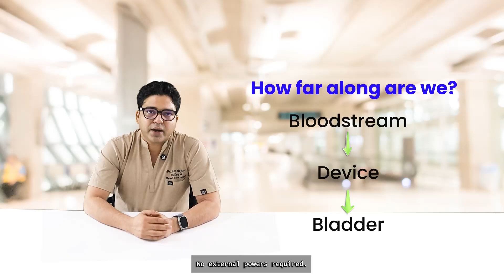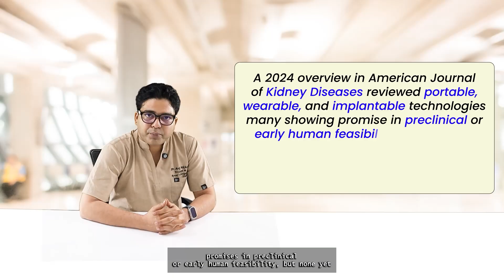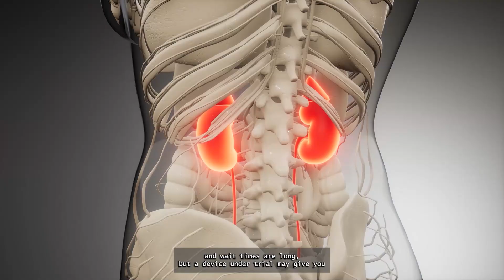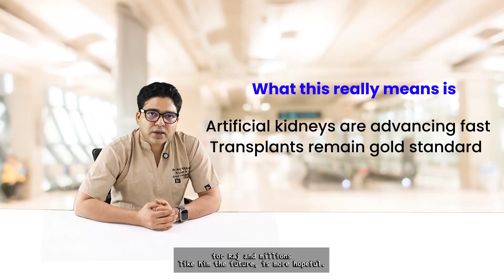Can an Artificial Kidney Replace a Kidney Transplant? Truth & Future Explained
Can an artificial kidney truly replace a kidney transplant? This video dives deep into one of the most exciting frontiers in modern medicine — the dream of creating a fully functional bioengineered or wearable artificial kidney that could free millions of patients from dialysis and organ shortages.

In this video, Dr. Arif Akhtar, Senior Consultant Urologist, Uro-Oncologist, Robotic & Renal Transplant Surgeon, explains the latest breakthroughs in artificial kidney research, including the development of wearable dialysis devices, implantable bioartificial kidneys, and lab-grown kidney tissues. You’ll learn how these innovations aim to mimic natural kidney functions — filtering toxins, balancing fluids, and producing hormones — all without the risks of rejection or lifelong immunosuppression.

We’ll explore how 3D bioprinting, nanotechnology, and stem cell therapy are shaping the next generation of renal replacement therapy. But the question remains — can they truly match the performance, longevity, and success of a human kidney transplant?

This scientifically accurate, easy-to-understand breakdown will help patients, caregivers, and healthcare professionals understand the realistic expectations, timelines, and ethical considerations behind this medical revolution.

👉 Watch till the end to discover whether artificial kidneys are a near-future reality or still a distant hope — and what it means for patients awaiting transplants today.

Presented by:
Dr. Arif Akhtar
Senior Consultant – Urologist, Uro-Oncologist, Robotic & Renal Transplant Surgeon
Centre for Advance Urology & Renal Transplant
📍 Marengo Asia Hospitals, Gurugram & Faridabad
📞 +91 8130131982